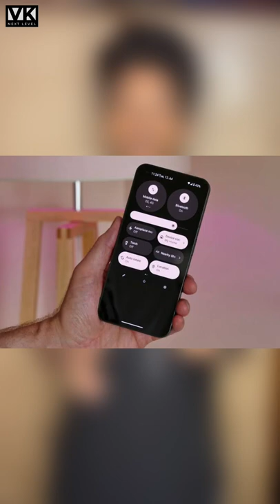Nothing Phone (1) के 2 कमाल के features…🔥 Different Phone In The World 🌎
Guys nothing phone 1 ke 2 kamaal ke features

2 amazing features or nothing phone 1

Features of nothing phone 1

Screen attention feature of nothing phone 1

Face unlock with face mask feature of nothing phone 1

Different phone in the world

Nothing phone 1 specifications

Nothing phone 1 in hindi

Nothing phone 1 new features

Nothing Phone (1) Indian Retail Unit
Unboxing & First Impressions 4 A Breath...

Nothing Phone (1) Review - ACTUALLY
Better than iPhone?

Nothing Phone (1) All Questions
Answered 4 Detailed FAQ - fT Hagos!

Hy Guys I m Vedansh Kumar vk